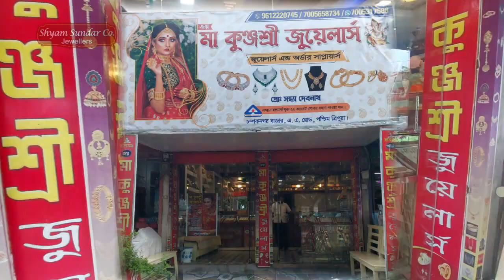Ossa Mwtai Salno Rugwi Town Bordowali Amchaini Chukya Nukhungni Lukurokno Richum Bakha Dr.Manik Saha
🟢 Ossa Mwtai Salno Rugwi, Phasalo Town Bordowali Amchaini Chukya Nukhungni Lukurokno Richum Bakha, Hasteni Mantri Okra Dr.Manik Saha. Bisi Brum Brumno Ossa Mwtaini Swkango Amchaini Ma tei Hanok Songno, Abohai Kheno Borom Yapharjago Honwi Sakha, Hasteni Mantri Okra Dr.Manik Saha.